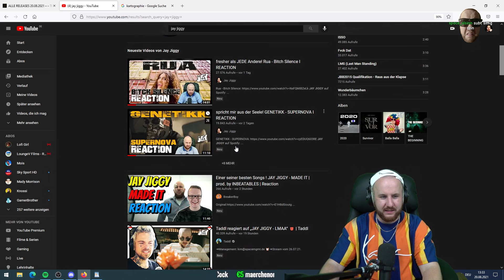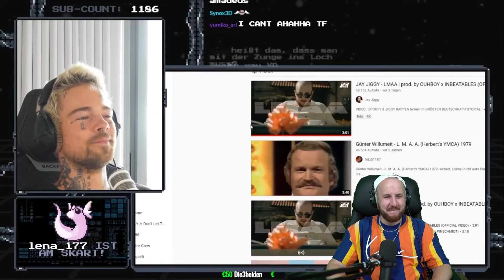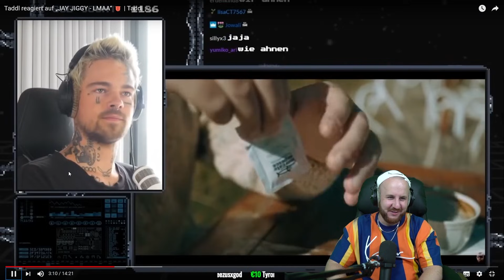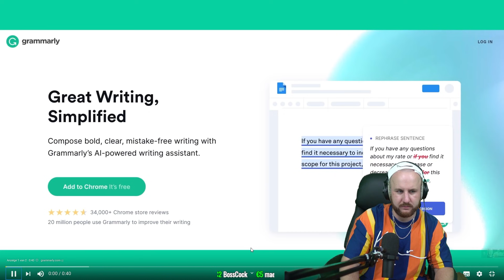REACTION auf TADDL reagiert auf „JAY JIGGY - LMAA“ 👅